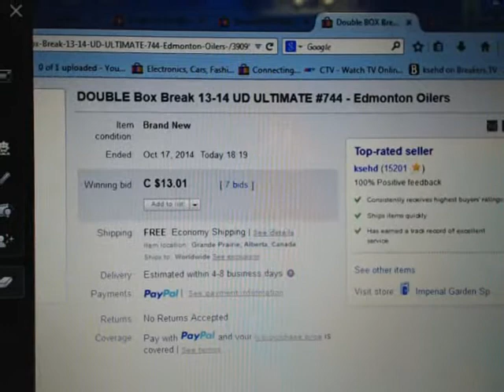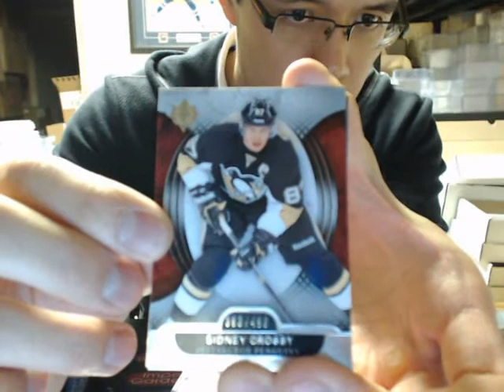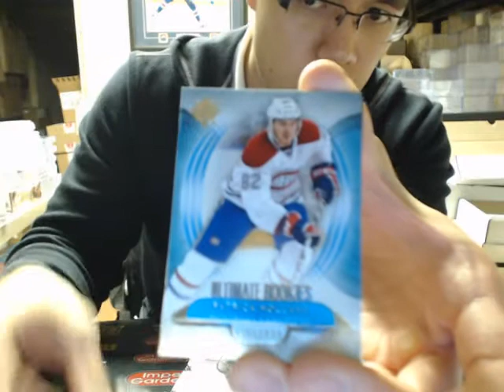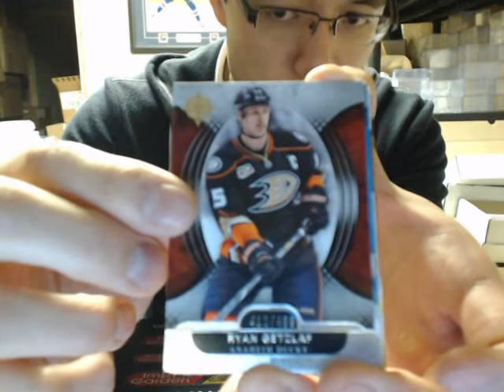Double Box Break #744: 13-14 UD ULTIMATE SET NHL HOCKEY